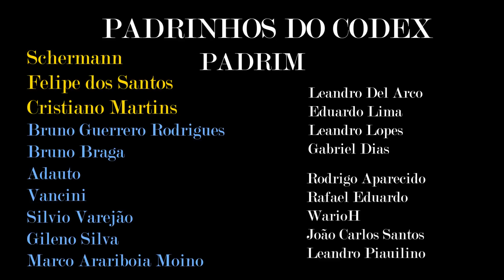Shadowlands Estará PRONTA em OUTUBRO? Não é Melhor Adiar o LANÇAMENTO?